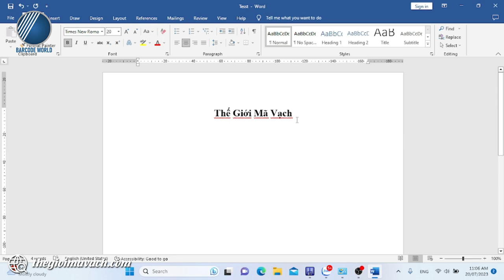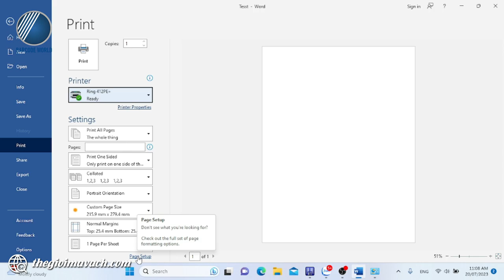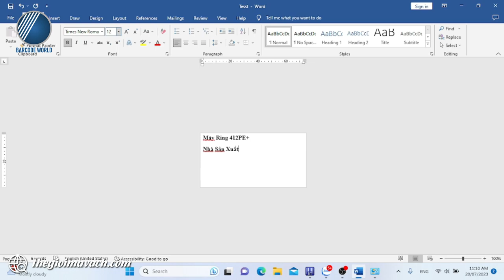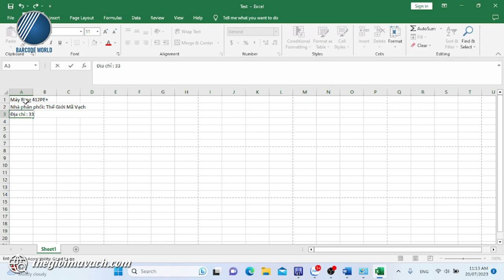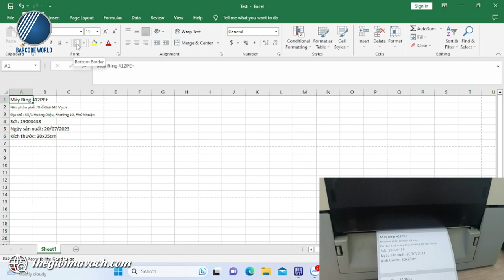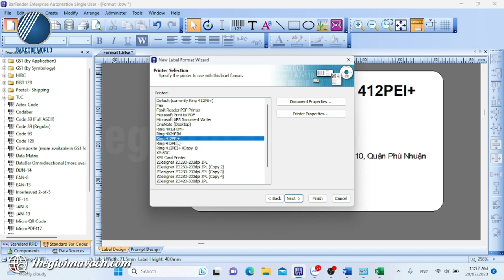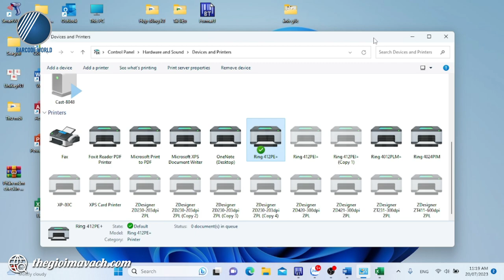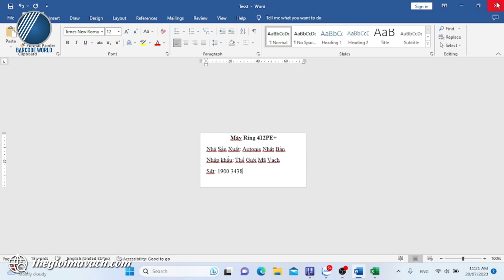Hướng dẫn in tem nhãn phụ bằng word, excel, bartender đơn giản từ a đến z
🌸 In tem nhãn phụ sản phẩm là điều cần thiết, đặc biệt là cho các sản phẩm xuất - nhập khẩu.
🌸 Để in tem nhãn phụ sản phẩm người dùng cần sử dụng máy in mã vạch và decal mã vạch có quy cách tương ứng với sản phẩm.
🌸Đối với phần mềm chứa dữ liệu in, người dùng hoàn toàn có thể sử dụng word, excecl hay phần mềm bartender để in tem phụ.

🌺Trong video, chuyên viên kỹ thuật của Thế Giới Mã Vạch gửi tới bạn hướng dẫn in tem nhãn phụ bằng word, excel, bartender đơn giản từ a đến z.
Vieo gồm các nội dung:
- 00:39 : Hướng dẫn in tem nhãn phụ bằng Word
- 06:19 : Hướng dẫn in tem nhãn phụ bằng Excel
- 10:58 : Hướng dẫn in tem nhãn phụ bằng Bartender
Có thể bạn quan tâm:
🔹 Tem phụ là gì? Vai trò, tác dụng trong kinh doanh